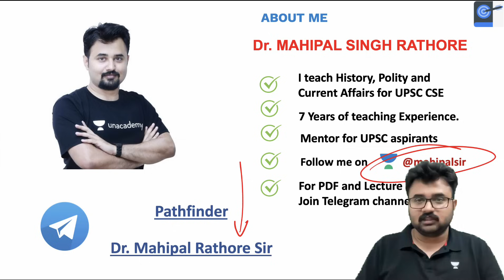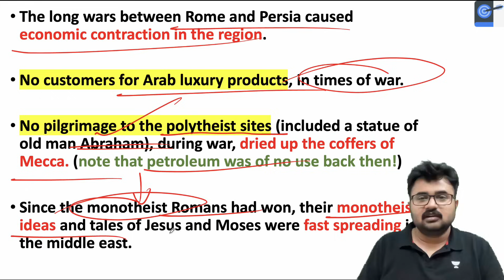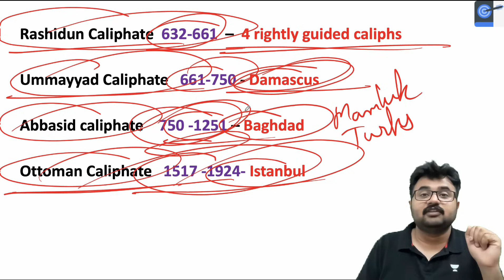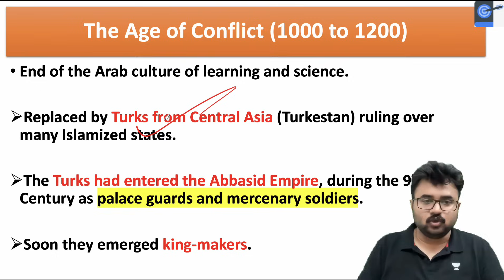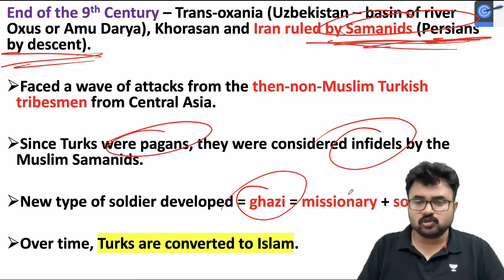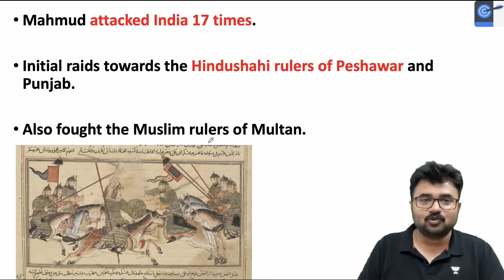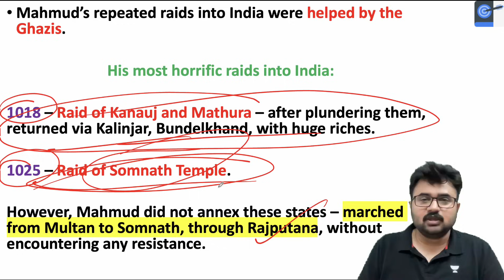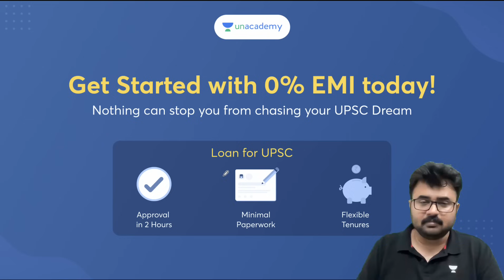L5: Arrival of Islam in India l Bin Qasim & Mahmud of Ghazni l Medieval History by Mahipal Sir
In this lecture, Mahipal Singh Rathore talks about the Arrival of Islam in India and Bin Qasim & Mahmud of Ghazni in Medieval History

Unacademy Learner App Benefits:
1. Learn from your favourite Educator
2. Dedicated DOUBT sessions
3. One Subscription, Unlimited Access
4. Real-time interaction with Educators
5. You can ask doubts in live class
6. Limited students
7. Download the videos & watch offline